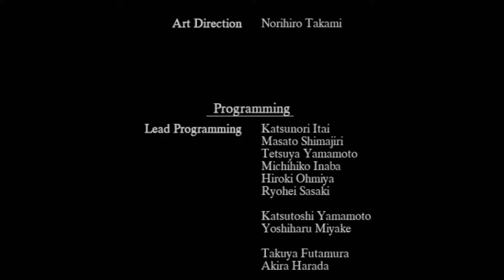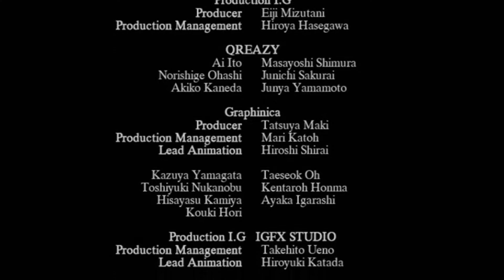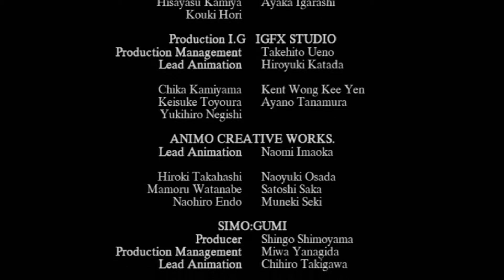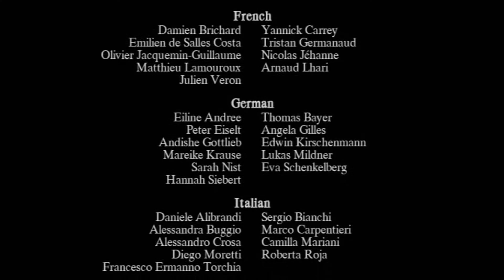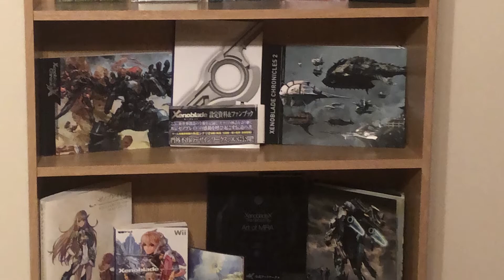Xenoblade Chronicles Let's Play #149: Our Destiny is Our Own [Story Finale]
Here's episode 149 of our Xenoblade Chronicles let's play. In this episode, we finally go up and stop Zanza, and seal our own futures.

We know we're probably not going to get big, but we just love sharing our gaming experiences with the world. And we can't do that very well without your help! This is mainly seen amongst those who practice sub4sub, which we will not partake in. Unless you have a valid reason for unsubscribing, please do not touch and go.